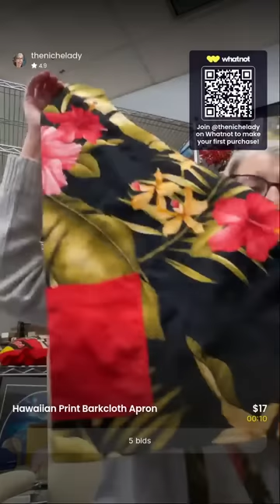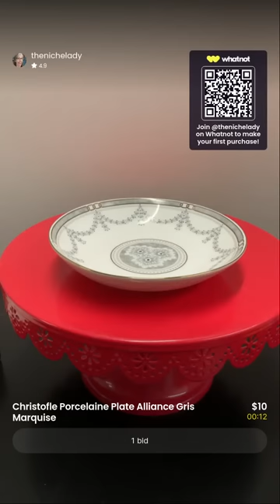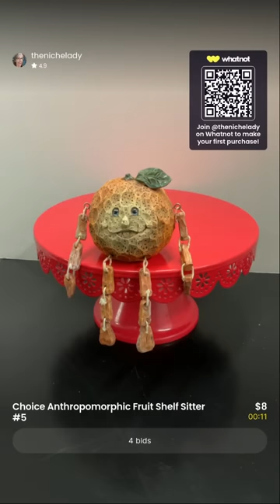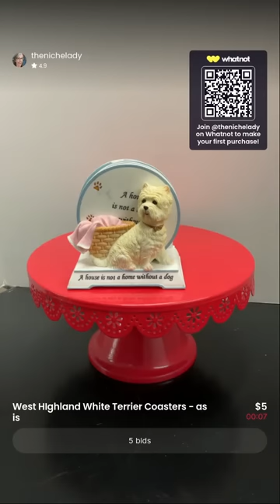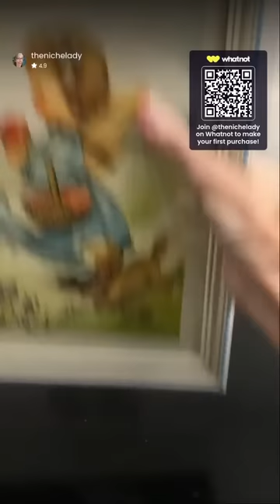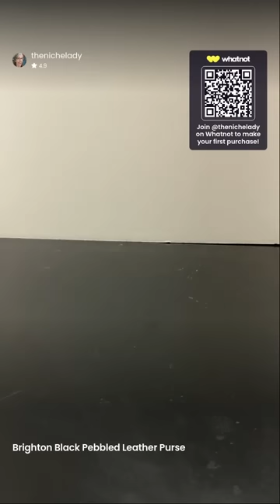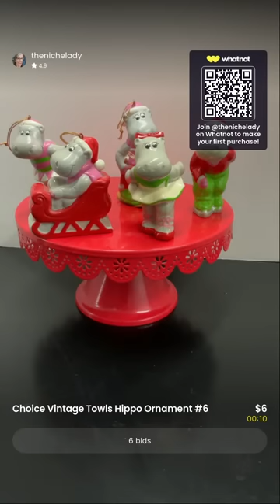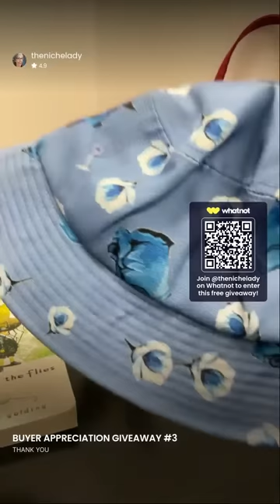Selling Items From the Niche Lady Shop!